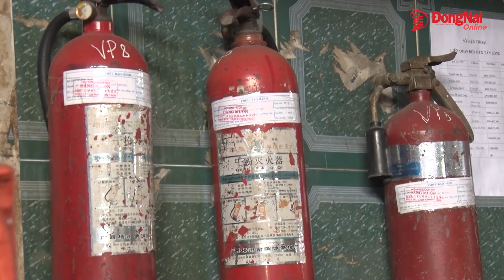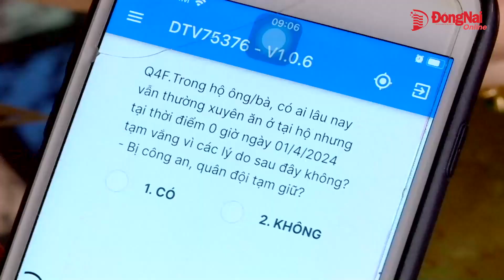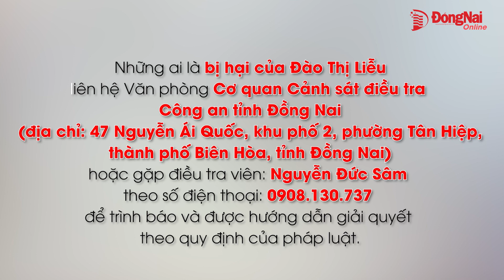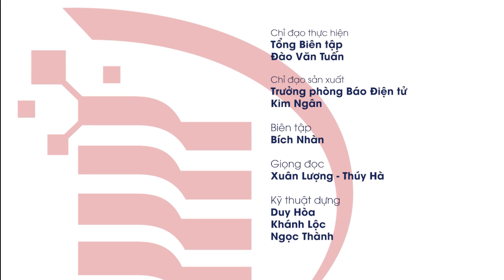Bản tin truyền hình 'Nhịp sống 365' thứ tư 3-4-2024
- Việc thành lập tổ chức Đảng trong doanh nghiệp là rất quan trọng
- Đồng Nai có mức sống đắt đỏ cao thứ 7 cả nước
- Tạm đình chỉ 3 chợ truyền thống tại Biên Hòa để khắc phục an toàn phòng cháy
- Đồng Nai ra quân điều tra dân số và nhà ở năm 2024
- Khởi tố nguyên Chủ tịch và nguyên Phó chủ tịch xã Bảo Quang
- Phóng sự: Phụ huynh, học sinh “oải” …vì chục năm phải đi học nhờ